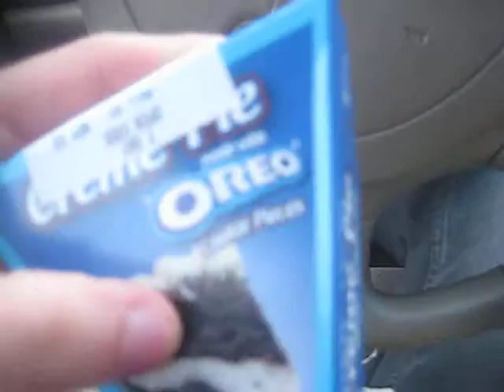Stuff I got from Wawa in Bel Air, Maryland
I went to the Wawa next to Harford Community College after I was done with my classes.